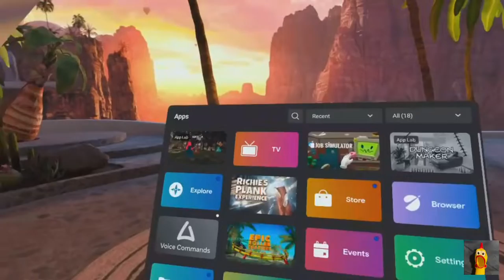High fives challenge to people in gorilla tag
Room code Patrick12